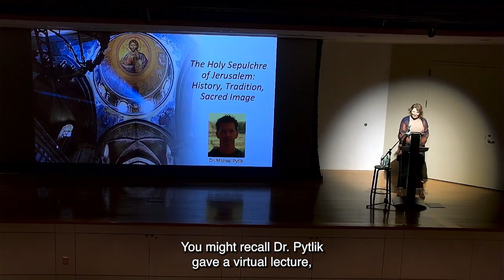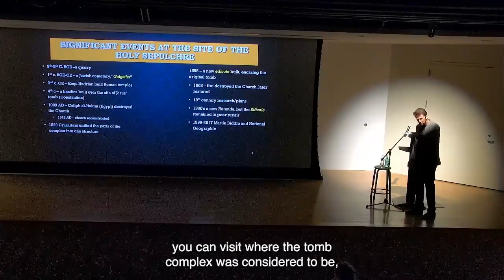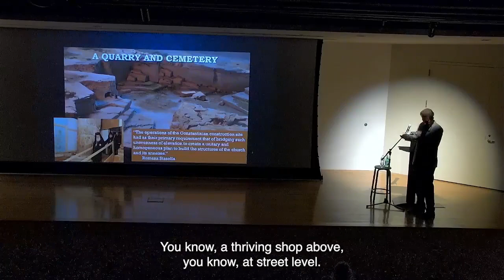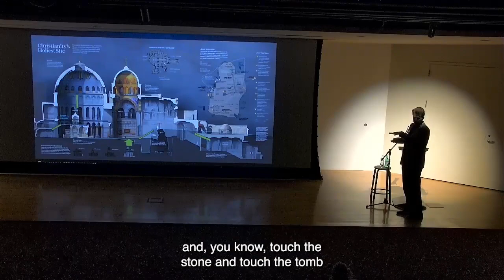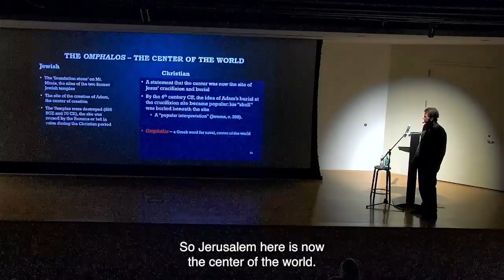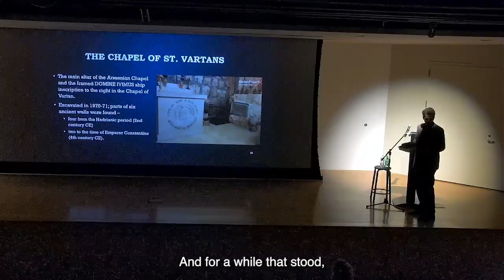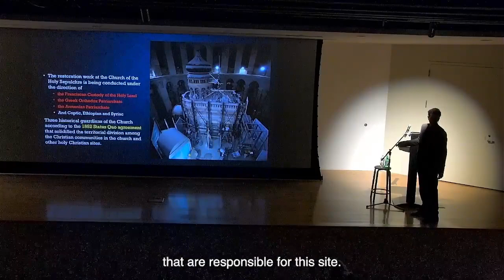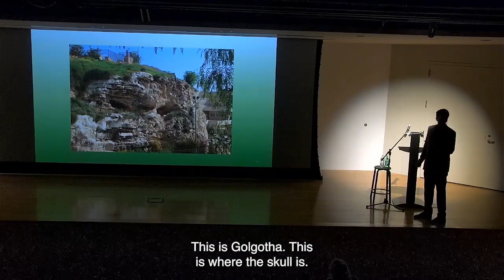The Holy Sepulchre of Jerusalem: History, Tradition, Sacred Image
The Holy Sepulchre in Jerusalem is the traditional location of Christ’s crucifixion and burial. It is the most sacred of sites in Christianity. In this presentation, Dr. Michael Pytlik will explore the ancient site and how it developed into this most fascinating sacred location. The talk will cover recent archaeological research and contemporary pilgrims’ accounts that place the site in historical and sacred context. Join us for an exploration of the Holy Sepulchre, a site intricately linked to the history of Jerusalem: a sacred site within a sacred city.

Dr. Pytlik, Director of Judaic Studies and Anthropology at Oakland University, teaches the Archaeology of Israel and a number of courses in Judaic Studies and Religious Studies. Since 2009, he has organized and led groups of OU students to Israel for tours and excavation field school. He is interested in the formation of the Israelite state, the development of the synagogue, Jewish Theology, Hebrew, and the archaeology of Israel. Dr. Pytlik is active in the Jewish community and is involved in Christian and Muslim Jewish dialogue groups. He is also the current faculty adviser for the Jewish Student Organization on campus and the director of the Cis Maisel Center for Judaic Studies and Community Engagement. He holds a Doctor of Science in Jewish Studies from Spertus College, as well as a master’s degree in Jewish Studies and a bachelor’s degree in History.